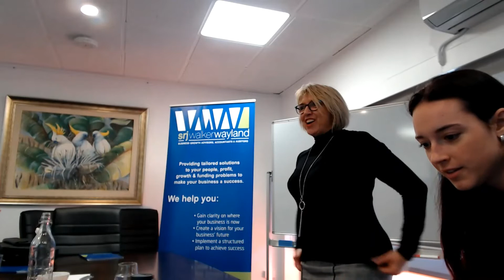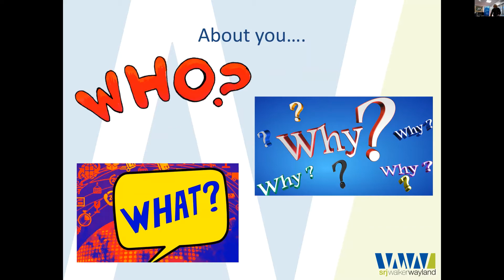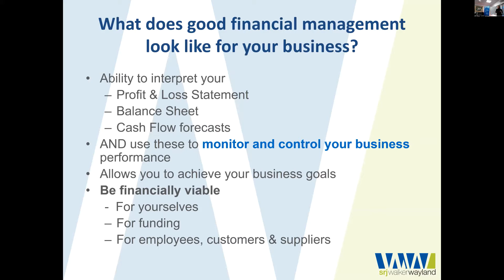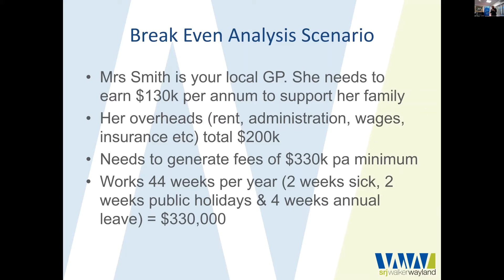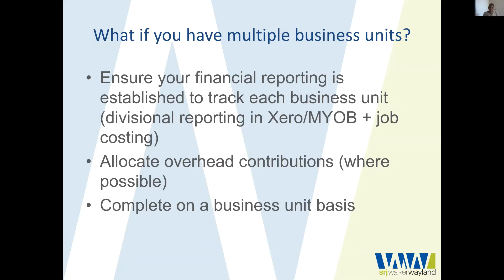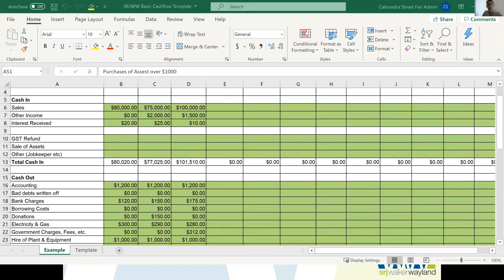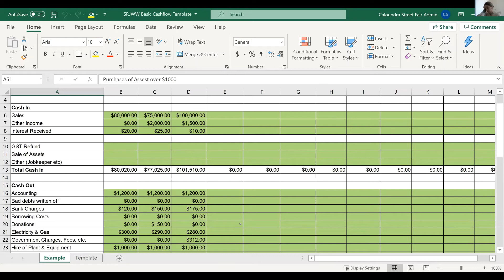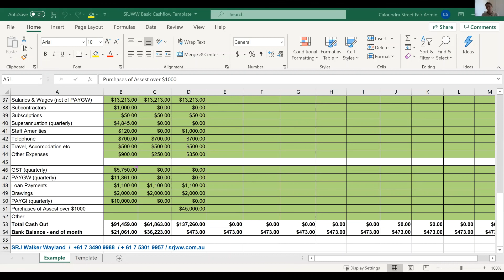Cash Flows - Webinar